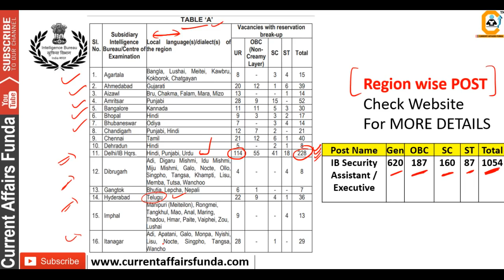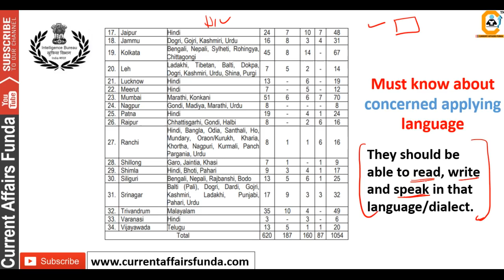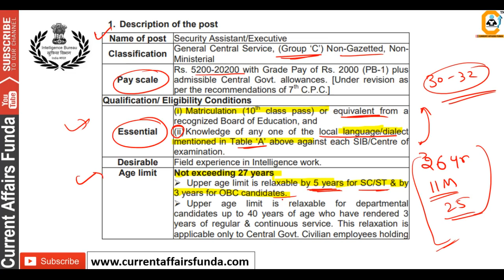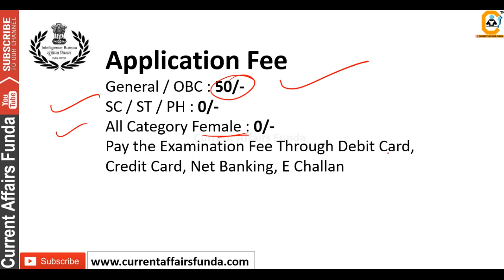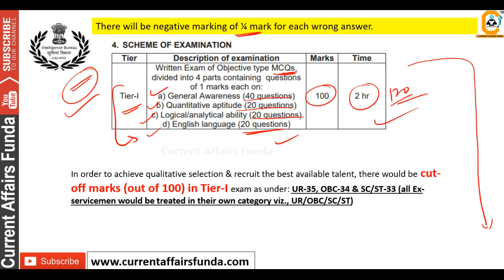Intelligence Bureau (ख़ुफ़िया विभाग ) में 1054 नयी भर्ती -Check Eligiblity Criteria ,Cutoff , Pattern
(Voluntary Fee which is 100% Optional) Intelligence Bureau (ख़ुफ़िया विभाग ) में 1054 नयी भर्ती -Check Eligiblity Criteria ,Cutoff , Pattern

About us :
Our Work :
1.Quantitative Aptitude
2.Logical Reasoning
3.Current Affairs Weekly Wise
4.Computer Aptitude
5.English Language